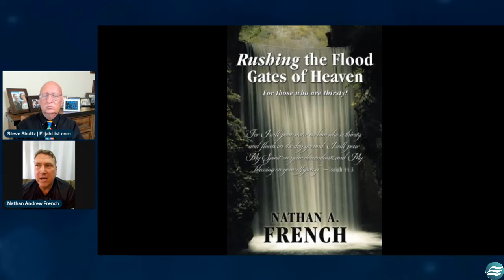NATHAN FRENCH- THE LORD SAYS- TAKE THE MOUNTAIN! Elijah Streams Prophets & Patriots Update Shows